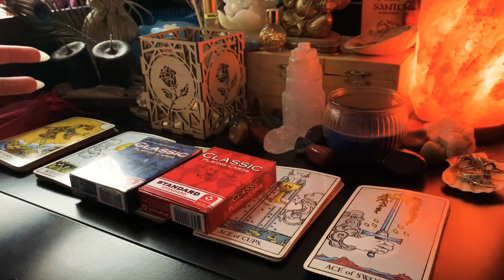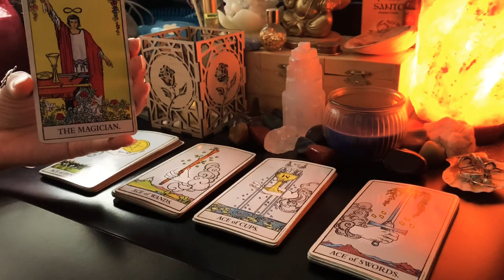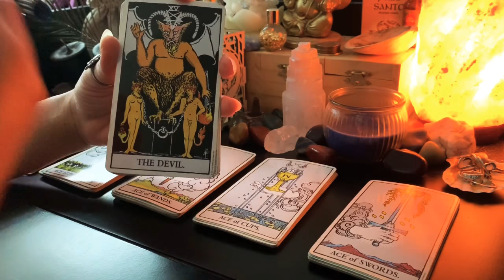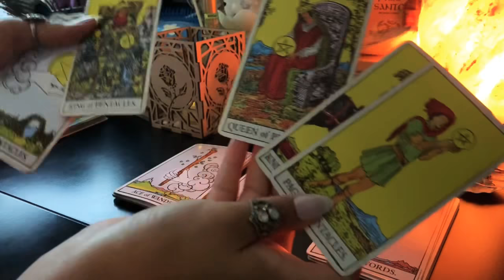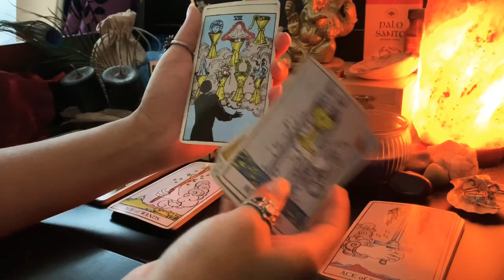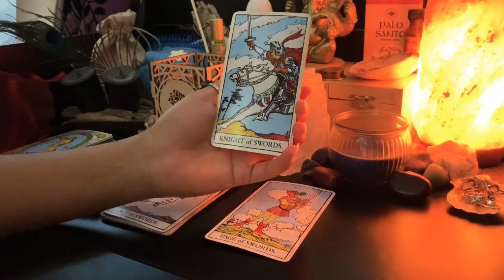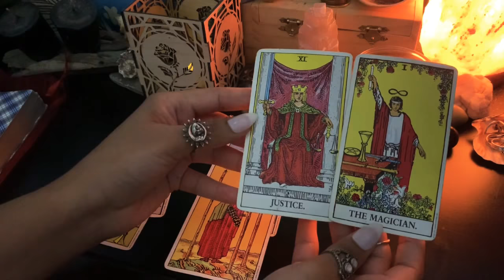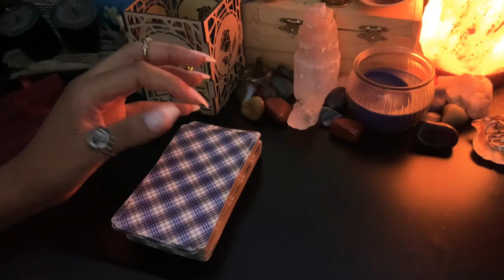How To Read Tarot Cards + Giveaway!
❤ Hi everyone, this is not a 'PICK A CARD' reading. It's 'Part 1' of a highly requested video about 'How To Read Tarot'.

I'm Inner Empress (Capricorn Sun | Gemini Moon | Pisces Rising) and I intuitively provide guidance/messages through various means of divination. I am clairsentient (feeling), clairvoyant (seeing), claircognizant (knowing), clairaudient (hearing) as well as a psychic medium. My goal here on YouTube is to promote love, light and healing by empowering you all to embrace the divine within yourselves and the world. So thank you so much for joining me on this journey! Let's begin ___Inner ❤

♠ TIME STAMPS- for EXERCISE in video ♠

Please choose a pile. Pause the video. Then leave a comment on what message YOU picked up on for yourself, based on the pile you chose. Also know that it's absolutely okay if a message didn't come to you from this exercise or if you don't want to share.

Pile 1: 1:24:36
Pile 2: 1:25:16
Pile 3: 1:26:00

PART 2- Coming March 16th

♠ AMAZON WISH LIST (Tarot/Oracle decks for the channel. Deeply Appreciated!):

-Channeled Message Decks (By Me)

-The Sacred Traveler

-Arch Angels Oracle Cards:

-The Power of Surrender Cards:

-Angel Answers Oracle Cards:

-Romance Angels Oracle Cards:

Viewers are encouraged to please seek the advice of a trained professional about any health or legal concerns. Inner Empress Readings is not responsible for any actions taken upon by the viewer as a result of watching a reading. Love & light to all.